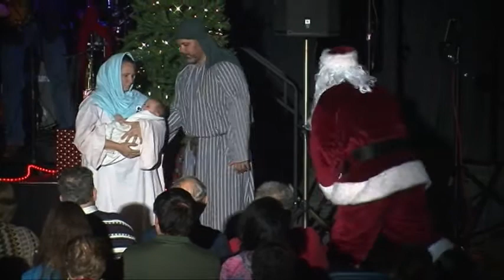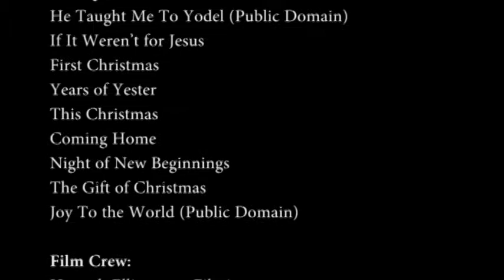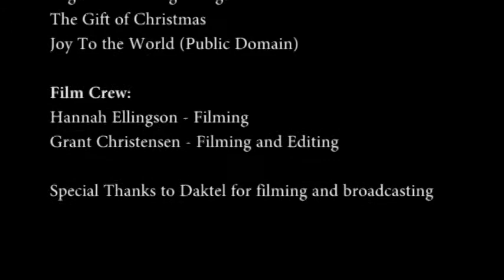Greg Hager - 2016 Family Christmas Concert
Merry Christmas 2016 from the Hager Family!

I hope that you enjoy watching our 5th Annual Hager Family Christmas Concert. I love the season of Christmas. It seems that people are more a little kinder, cheerier, and generally in a better mood.

Maybe it's the lights. Maybe it's the sights. Maybe it's something else. For me, it's a celebration. It's a celebration of the birth of Jesus. I hope you'll find special meaning with the way that I share the GREAT CHRISTMAS STORY.

All the songs that I sing are original. "The Birthday of the King" and "Joy to the World" are in the public domain. Hallelujah was written by Hannah Hager (with a little help from dad).

All original songs are copyrighted by Greg Hager and Homewood Creations.

Stop out to Facebook and give my Page a like

I am proud to play an X20 Artisan 12-String Guitar made by Alistair Hay and the Emerald Guitar Company of Donegal, Ireland. Truly an exceptionally playable instrument with OUTSTANDING sound quality.

Christmas Concert Set-List:

1. A Shepherd’s Calling
2. Hallelujah – Hannah Hager
3. Be It Unto Me – Hannah & Andrea
4. In Midnight Clear
5. The Birthday of a King – Hannah Hager
6. Camel Tracks
7. Christmas and Cowboys
8. Long Line of Dreamers
9. With a Ho! Ho! Ho!
10. Rudolph!
11. He Taught Me to Yodel
12. If It Weren’t for Jesus
13. First Christmas
14. Years of Yester
15. This Christmas
16. Coming Home – Greg & Andrea
17. Night of New Beginnings – Greg & Andrea
ENCORE – The Gift of Christmas – Joy To the World

The Band:
Steve Kuykendall - Lead Guitar (Jamestown, ND)
Erin Harris - Keyboard (Valley City, ND)
Stephen Thomas - Drums (Valley City, ND)
Donnie Tahran - Bass Guitar (Tower City, ND)
Kerry Wicks - Cello, Mandolin, Harmonica, Vocals (Jamestown, ND)
Nick Holden - Pedal Steel Guitar, Dobro Guitar (Page, ND)
Hannah Hager - Vocals (Valley City, ND)
Andrea Hager - Vocals (Valley City, ND)

Special Appearances by:

Keighty Harris - With a Ho! Ho! Ho!
Dan, Wendi, Liam Johnston - If It Weren't For Jesus
Santa Claus - John Schonert